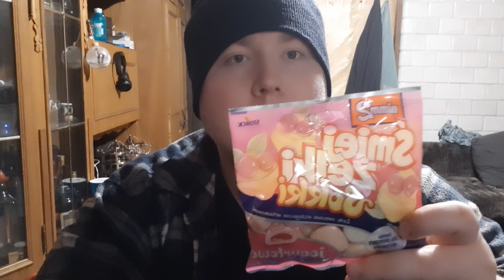asmr po polsku śmiej żelki sokki jogurtowe dźwięki jedzenia/asmr gummy candy eating sounds mukbang